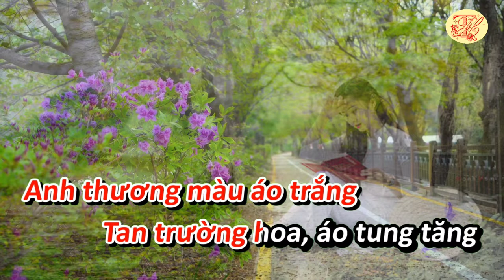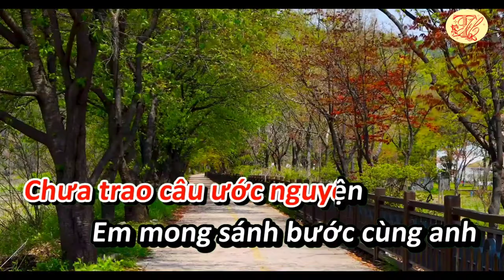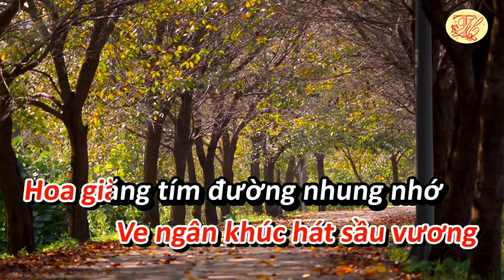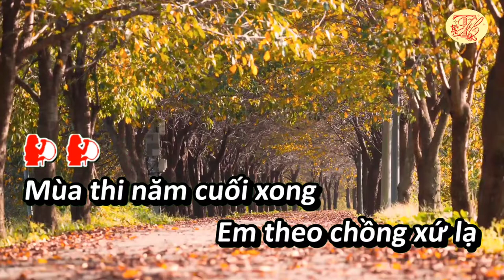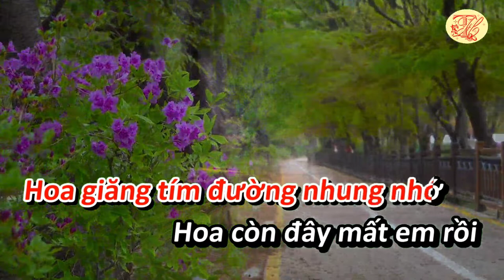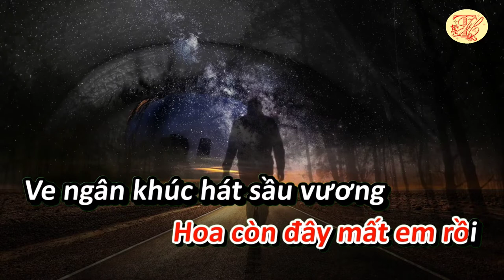Karaoke Đường tím Bằng Lăng - Tone Nữ - Nhạc hay - Dễ Hát - Thanh Hồ Karaoke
Karaoke Đường tím Bằng Lăng - Tone Nữ - Nhạc hay - Dễ Hát
Đường tím Bằng Lăng do nhạc sĩ Hoài Yên sáng tác, không rõ năm nào và trong hoàn cảnh nào. Bài hát nói về mối tình không thành đôi như bao mối tình thời học sinh thơ mộng khác...
Nhạc sĩ Hoài Yên tên thật là Nguyễn Văn Yến, sinh năm 1947 tại Quận Gò Vấp, Tỉnh Gia Định Sài-gòn.
Đến với âm nhạc từ thập niên 60, nhạc sĩ Hoài Yên là học trò của cố nhạc sĩ Trần Quang (tên thường gọi là A Cón) Thầy Trần Quang là nhạc sĩ chuyên chơi kèn Clarinette và Sax Tenor, hằng đêm ở Vũ Trường Đồng Khánh, đường Trần Hưng Đạo quận 5 Chợ-lớn. Hiện nay Nhạc sĩ Hoài Yên vẫn đang cư ngụ tại Tp. HCM.